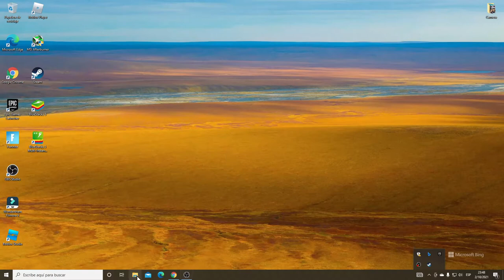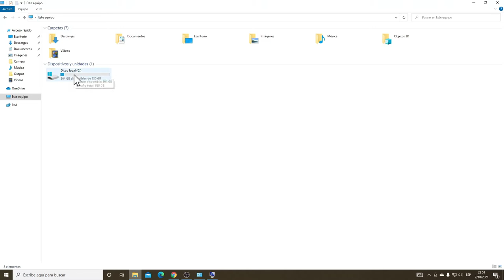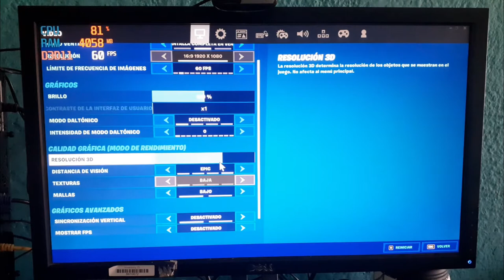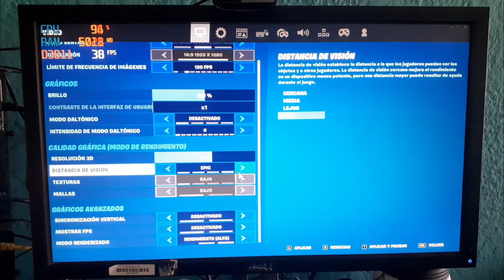Fortnite modo rendimiento alfa en mi nueva Pc Apu A12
Estrenando mi nueva pc con apu a12 9800e, de septima generacion, 8 gb de ram 2666mhz, fuente de 500 watts generica y hdd de 1tb. Estaré subiendo videos acerca de este equipo como hago siempre en el canal.
Para empezar juego Fortnite a 60 fps en 1920 x 1080  en modo rendimiento alfa,  quede conforme.
Por el momento es todo, saludos amigos del canal!